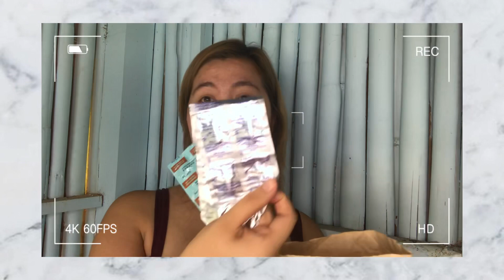PAANO AKO TUMABA NG MABILIS?! | ILANG WEEKS LANG?! | BALIK YOUTUBE NA KO?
✔️Giselle Mesina
✔️Nikko Alexiss Canda